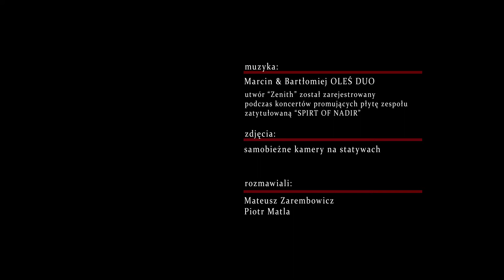Oleś DUO - Spirit of Nadir - Polski Jazz 360 sekund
Marcin i Bartłomiej Oleś DUO w przerwie trasy promującej ich płytę "Spirit of Nadir" zgodzili się porozmawiać z nami o tym albumie oraz o jego wschodnich inspiracjach.